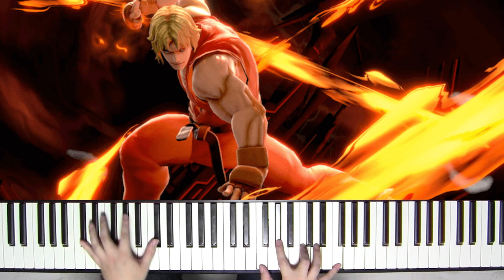STREET FIGHTER Theme of KENを演奏してみた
子どもの頃から好きだったケンの曲を演奏してみました。
ストリートファイターの曲は全般的にテンション上がります。

全パートのアレンジをして、ピアノを演奏してます。
残りのパートは打ち込みです。
ほんとはドラムは叩きたかったけど、スタジオにも行きにくい世の中ですね。。。